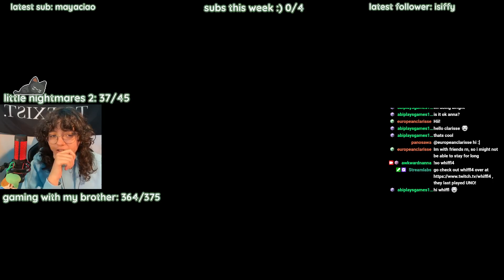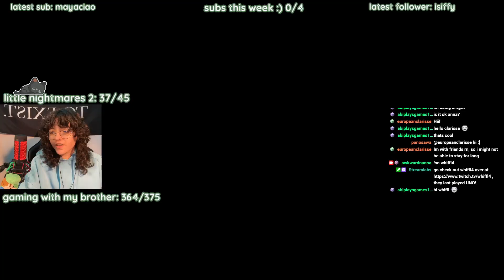UNO TIME W/FRIENDS | 2022-01-02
this was streamed live on twitch @ !!! i stream five days a week come hang out :D